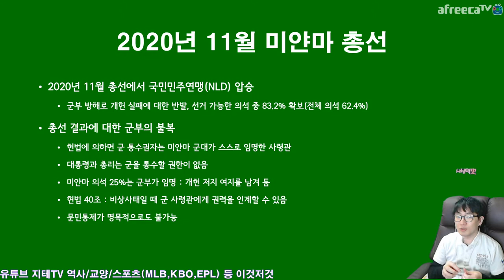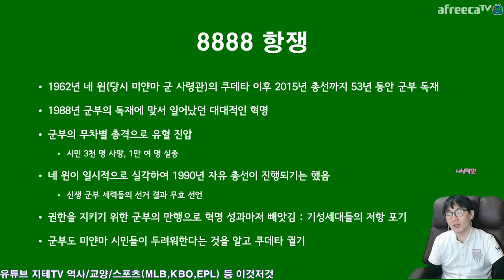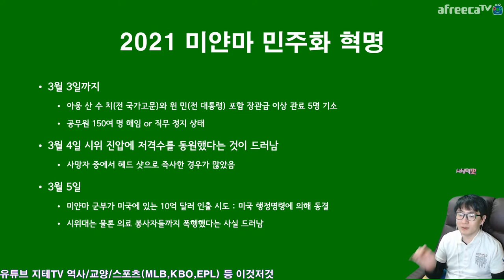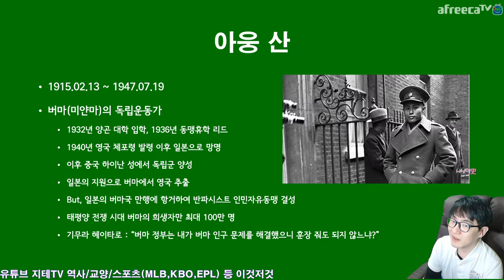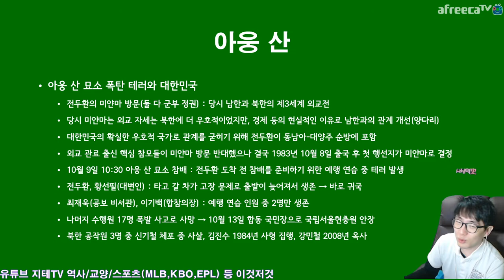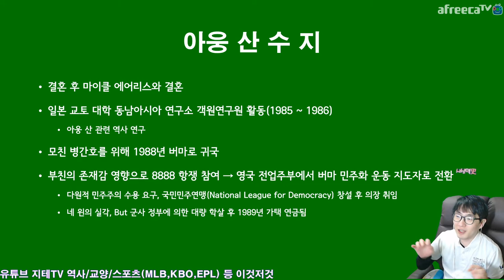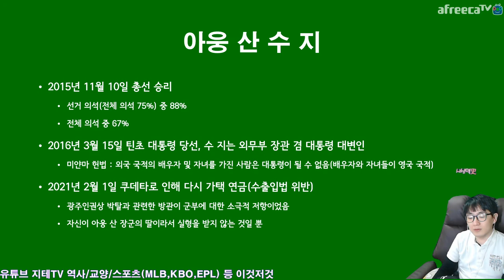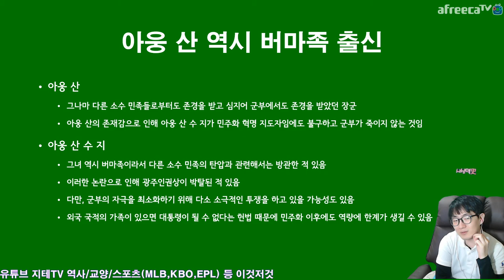미얀마의 역사 🇲🇲 2021년 민주화 운동 그리고 아웅 산 수 치 이야기 History of Myanmar | 지테TV 사심 史心 역사 235화 2부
민주화 운동과 관련해서는 아직 상황이 진행되고 있기 때문에, 나중에 상황이 정리가 된다면 후속 컨텐츠가 나올 수 있어요.

Timelines
0:00:00 2020년 11월 미얀마 총선
0:03:15 미얀마 군부가 배후에서 지원하는 기업 미얀마 이코노믹 홀딩스
0:05:02 미얀마 8888 항쟁
0:06:53 군부 쿠데타의 조짐
0:08:58 2021년 미얀마 군부 쿠데타
0:11:33 2021년 미얀마 민주화 운동(혁명)
0:18:40 혁명과 관련하여(저항의 제스처)
0:21:18 아웅 산 이야기
0:27:28 아웅 산 묘소와 전두환 이야기
0:35:36 아웅 산 수 치 이야기
0:45:31 이번 민주화 운동의 한계?
0:51:06 솔직히 개인적인 생각은...

CPU : AMD Ryzen 5800X(8/16)
CPU Cooler : Enermax LIQMAX III ARGB 360
Motherboard : ASUS PRIME X570-Pro CSM
RAM : TeamGroup T-Force Delta RGB CL16 3200Mhz 32GB(16G x 2)
VGA : MSI GTX 1660 Super Gaming X D6 TwinFrozer
SSD(OS & SW) : Samsung 970 EVO Plus 1TB
SSD(Data) : Samsung 850 PRO 256GB
PW : Seasonic Focus Gold GM-750 Modular
Case : Darkflash DLX21 Mesh
Microphone : RODE NT-USB Mini
Webcam : Logitech StreamCam(Main), Logitech C922(Sub)
Keyboard : Logitech K120
Mouse : Logitech G102
PhoneCam(야외촬영) : Samsung Galaxy S7 64GB